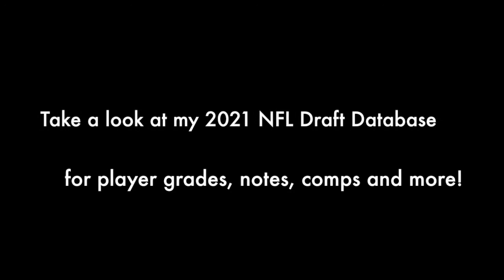Graham Mertz (Wisconsin QB) vs Illinois (2020)